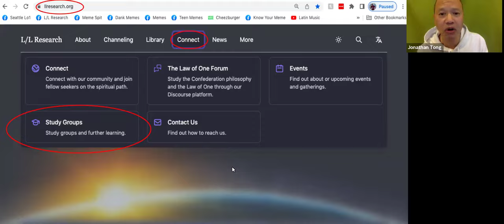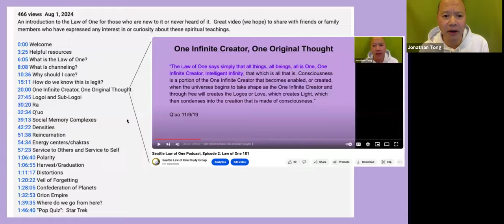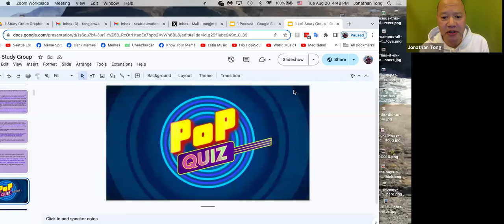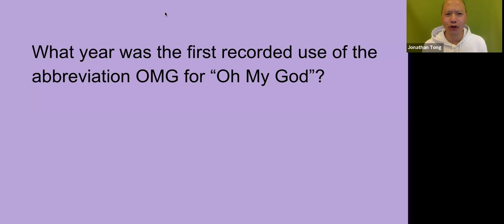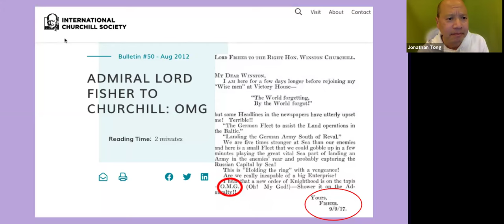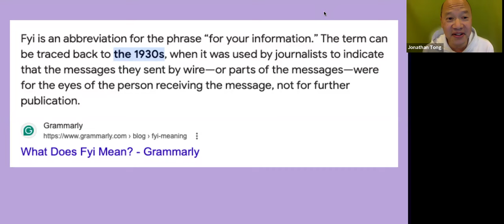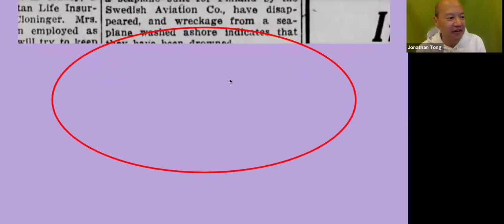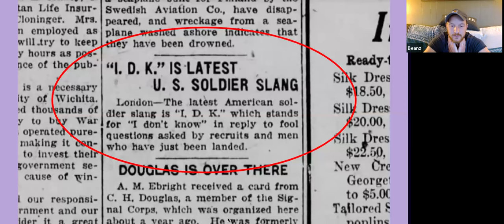Q&A w. Austin & Gary 8/20/24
0:00 Introduction
4:16 Coming Home events
13:45 "I am Q'uo and aware of your query"
21:22 soul contracts
29:44 Jim's audio recordings of Ra Contact
31:32 UFO, alien mythology
38:58 "surprises" at L/L Events
45:41 veganism
52:33 Carla's IMU course
54:35 Doubts
1:03:40 creating social complexes
1:11:35 "Pop Quiz":  Texting Abbreviations